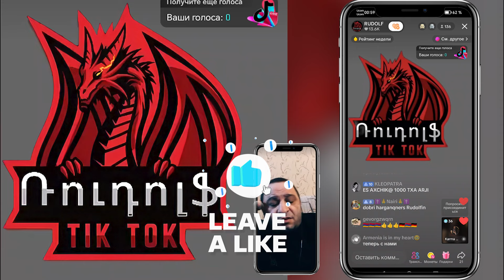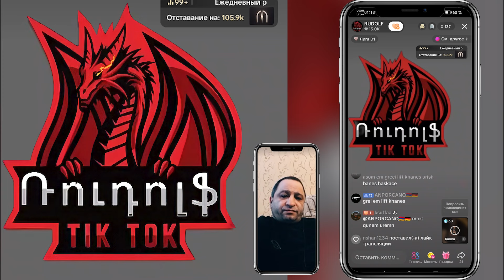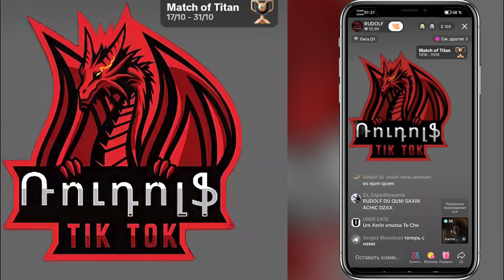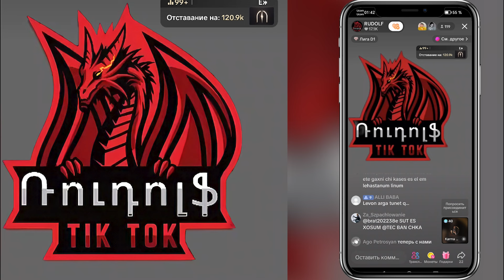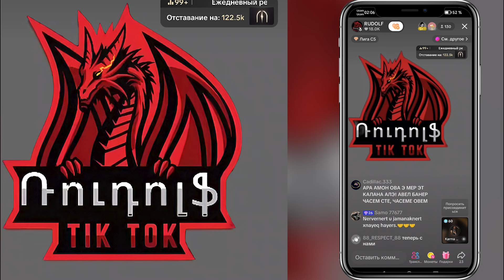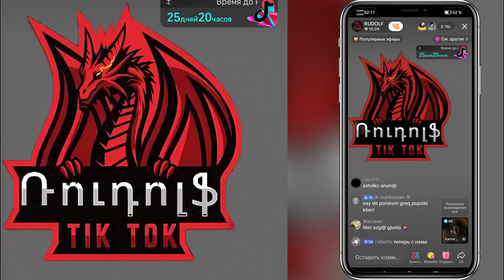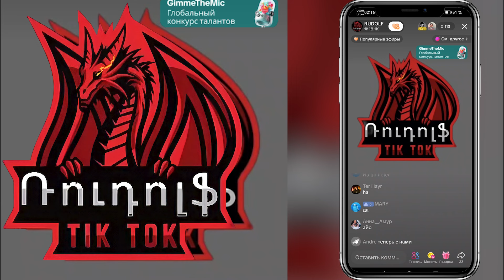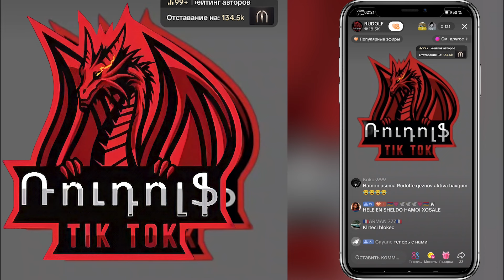💥Մուլտոն թէ Համոն💥Ռուդոլֆը ու Տռանս Նոնան կատաղել են⚡Մաս 1